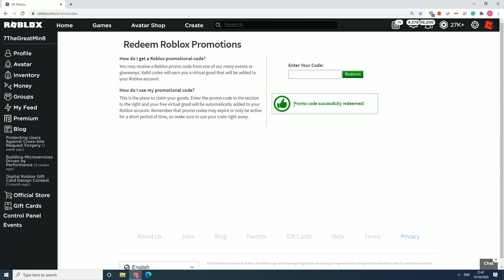REDEEM FAST! NEW PROMO CODE FOR DAPPER NARWHAL SHOULDER PAL 2020 ROBLOX FREE AVATAR COLLECTIBLE ITEM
roblox promo codes 2020 list redeem generator wiki free robux clothes link program item

AMAZONNARWHAL2020

Gnarly Triangle Headphones
If you missed out on these headphones previously, the code is now working again! Go to this link, and then enter the following code to get them:

SMYTHSHEADPHONES2020

GNARLY TRIANGLE
NEW: Tropical Coconut Pauldrons Cosmetic
Get the Tropical Coconut Pauldrons cosmetic for free if you are an Amazon Prime Member by going to this link.

Coming Soon: White Cat Wizard Hat
The White Cat Wizard hat was added to the Avatar Shop and should be available for free in the next few days via a code! We'll have the code as soon as you can redeem it listed in this post.

All Roblox Promo Code List
Once you enter the code, you will need to go into your Inventory and go to the exact area of where the item will be equipped. If it says "Accessory  Shoulder" you will need to go to Inventory   Accessories  Shoulder to view your newly acquired item! The information for these will be listed in the parenthesis below.

Find codes for many Games on our Roblox Game Codes post!

Working Roblox Promo Codes
Here's a list of all the currently working codes, you can redeem most of them here.

GROWINGTOGETHER14 - Redeem code for the Cake Cape (NEW)
Gnarly Triangle Headphones (Accessory  Hat): SMYTHSHEADPHONES2020
WorldAlive - Redeem code for a free Crystalline Companion (Must be redeemed in this game)
DIY - Redeem code for a free Kinetic Staff (Must be redeemed in this game)
SettingTheStage - Redeem code for a free Build it Backpack (Must be redeemed in this game)
StrikeAPose - Redeem code for a free Hustle Hat (Must be redeemed in this game)
GetMoving - Redeem code for free Speedy Shades (Must be redeemed in this game)
VictoryLap - Redeem code for free Cardio Cans (Must be redeemed in this game)
SPIDERCOLA - Redeem code for free Spider Cola Shoulder Pet
TWEETROBLOX - Redeem code for a free The Bird Says____ Shoulder Pet

What are Roblox promo codes?
roblox items
Roblox promo codes are codes that you can enter to get some awesome item for free in Roblox. No strings attached! You can use these items to make your character look more unique and stick out of the crowd. If you want to get free Robux then you’ll need to get a little bit creative though as promo codes don’t include Robux.

Everyday a new Roblox code could come out and we keep track of all of them so keep checking so you make sure you don’t miss out on any item!

How can I redeem Roblox promo codes?
redeem roblox promotions
Redeeming your Roblox promo codes is very simple:

Head over to the code redemption page of the official Roblox website.
Log in, type in your code and click the green redeem button.
Enjoy your free things!
Beware there are sites that try steal your account so always make sure that you are on the official Roblox website. Never give your login details to anyone promising to get give you free items if you do.

How can I use Roblox promo items?
roblox games
After you’ve entered a code and redeemed, check your Inventory, you can find your new item in the category it belongs. For example if it’s a hat then head to your Inventory and check under Accessories and then Hat to see and equip it.

Active Roblox promo codes
These are all the latest Roblox codes that work. Use them while they last!

  CODE REDEEMS
the birthday cape GROWINGTOGETHER14 The Birthday Cape
crystalline companion WorldAlive Crystalline Companion
fully loaded backpack TOYRUBACKPACK2020 Fully Loaded Backpack
kinetic staff DIY Kinetic Staff
hustle hat StrikeAPose Hustle Hat
cardio cans VictoryLap Cardio Cans
speedy shades GetMoving Speedy Shades
spider cola SPIDERCOLA Spider Cola
the bird says TWEETROBLOX The Bird Says
Twitch Roblox promos
roblox twitch prime gaming
Twitch has setup a ton of promo items that you can get for Robolox. To get these you can sign up for a trial of Twitch Prime and connect your Twitch account to your Amazon account. You can also get a bunch of free games every month as well!

Just do the following:

Create a Twitch account if you don’t have one and sign up for a trial of Amazon Prime.
Claim the offer you want on the Roblox loot page.
Go redeem the Promo Code redemption Page and enjoy! 🎉
You can see which promos are active right now below:

PROMO AVAILABILITY REDEEMS
Coconut Pauldrons Drop #2 Active Coconut Pauldrons
Banandolier Drop #1 Inactive Banandolier
Expired Roblox promo codes
Sadly these codes no longer work. They’re for here historical purposes so you don’t waste your time trying to redeem codes that are known not to work an

  CODE R
black prince succulent headphones JOUECLUBHEAD